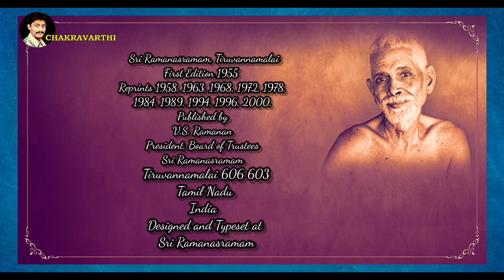Identity of Brahman | Vasana | Talks With Sri Ramana Maharshi Talk No.142 | Bhagavan Ramana Talks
Talk 142.
Mr. Prakasa Rao from Bezwada: Does not illusion become inoperative
even before identity with Brahman results (Brahmakaravritti)? Or
does it persist even afterwards?
M.: Illusion will not persist after vasanas are annihilated. In the
interval between the knowledge of the identity and annihilation
of vasanas, there will be illusion.
D.: How can the world influence a man even after identity with Brahman?
M.: First do it and see. You can then raise this question, if necessary.
D.: Can we know it in the same way as we know our identity?
M.: Are you different from the mind? How do you expect it to be
known?
D.: Can the full scope of the Chitta (Chittavilasa) be known?
M.: Oh! Is this the identity of Brahman?
Ignorance vanishing, the residue reveals itself. It is experience, not
in the category of knowledge.